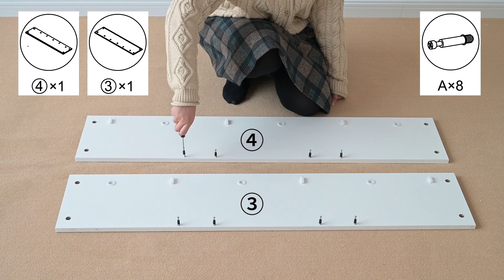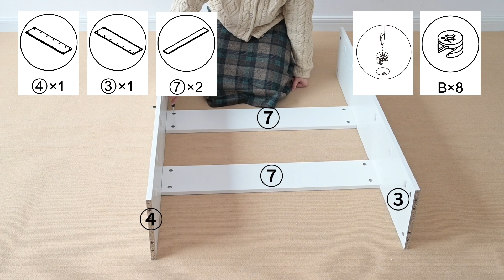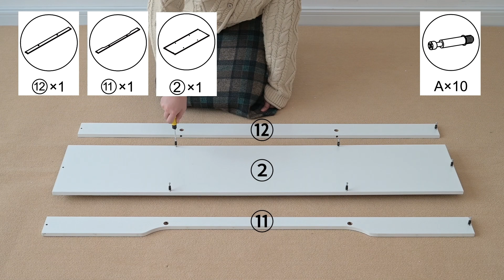Large Shoe Cabinet Assembly